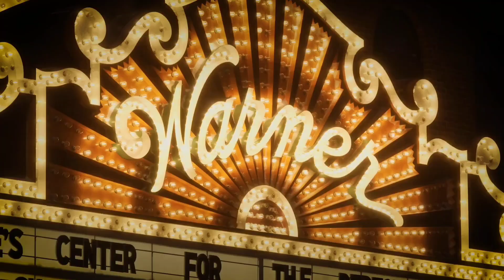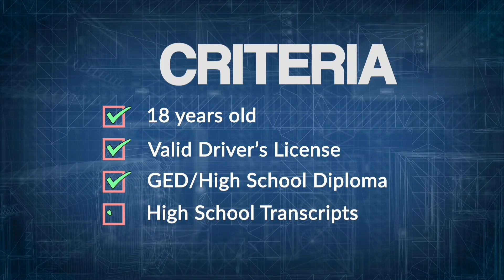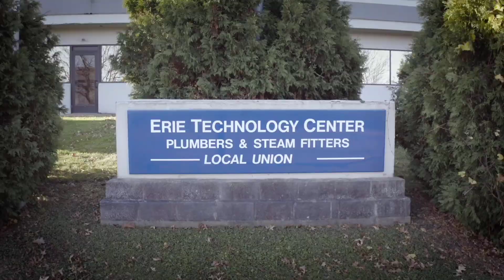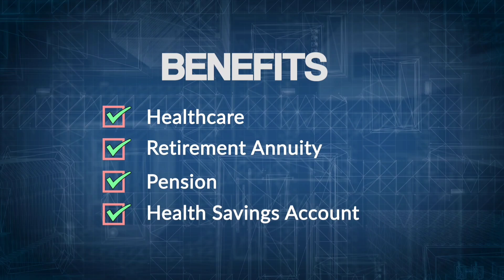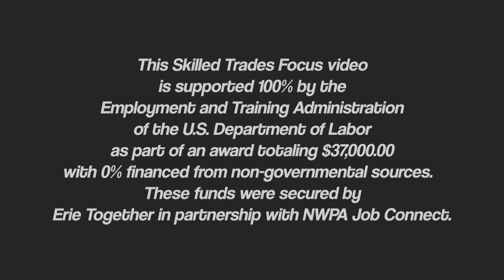Skilled Trades Focus on Plumbers, translated to Nepali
Erie Together, through a special project of our Erie County Career Pathways Alliance, and with the assistance of skilled trades union representatives and financial support from Northwest PA Job Connect, created this video for individuals interested in learning more and/or pursuing careers in the skilled trades.

Click Skilled Trades — Erie Together for more information. The development of this Skilled Trades Showcase video was supported 100% by the Employment and Training Administration of the U.S. Department of Labor as part as part of an award totaling $37,000.00 with 0% financed from non-governmental sources. The translation of this video was supported 100% by the Employment and Training Administration of the U.S. Department of Labor as part of an award totaling $118,802.50 with 0% financed from non-governmental sources.

This video was created and produced by Intentional Focus LLC. The translation was done by Logistics Plus Linguistic Solutions.